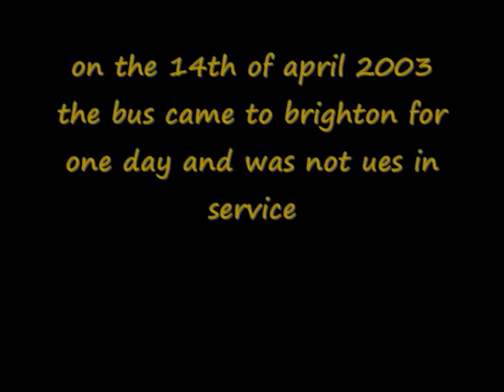the life of a brighton and hove bus on loan fleet number 461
this is the life of a brighton and hove bus on loan fleet number 461
mryoshifan81